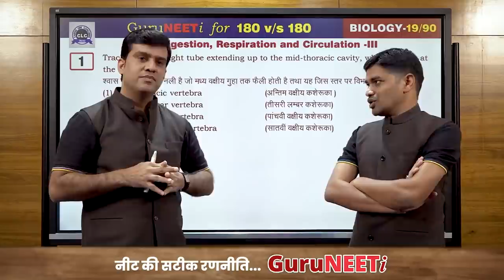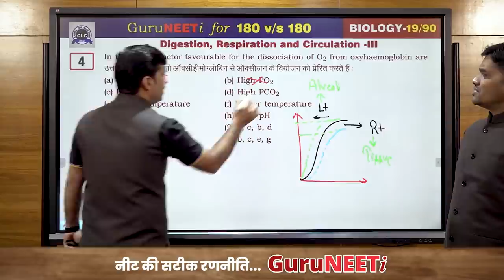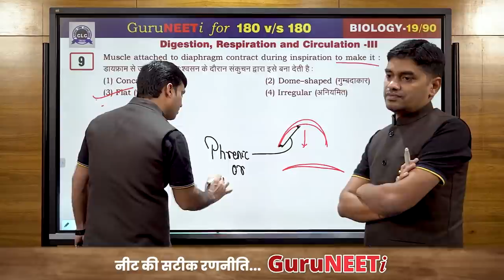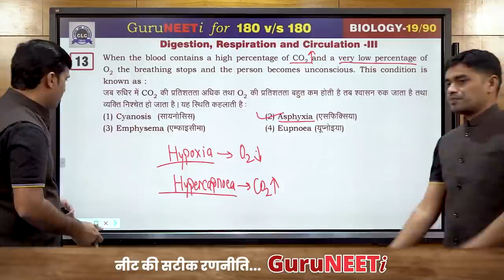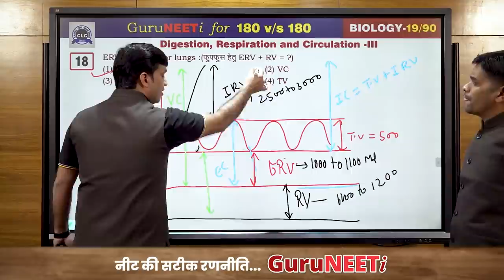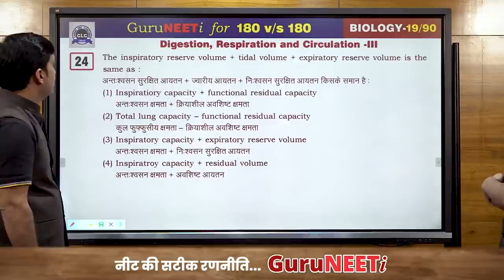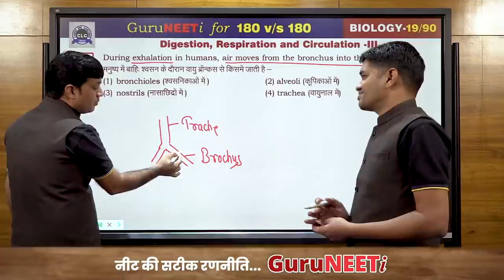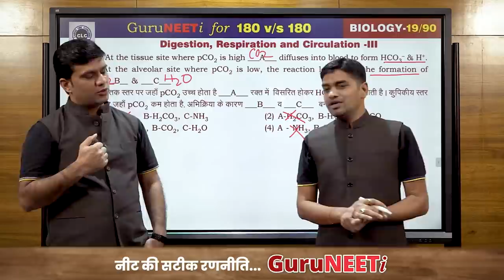19/90 Digestion, Respiration and Circulation- III || Biology || GuruNEETi || 180vs180 || CLC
19/90 Digestion, Respiration and Circulation- III (Biology)